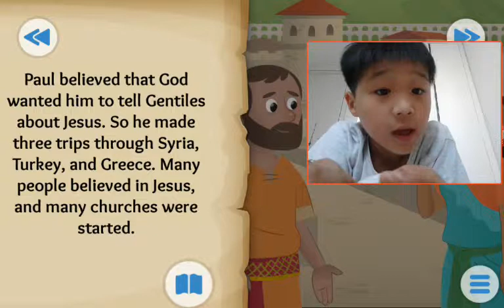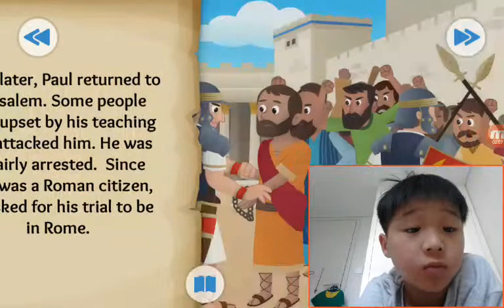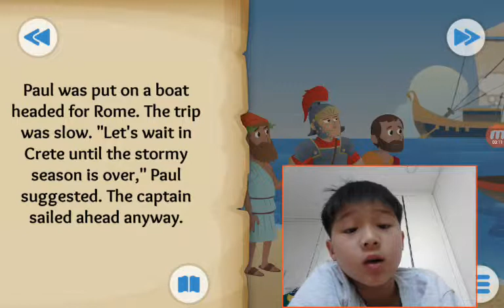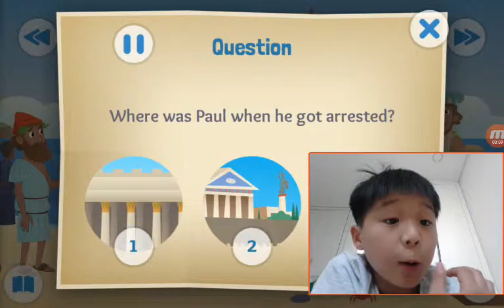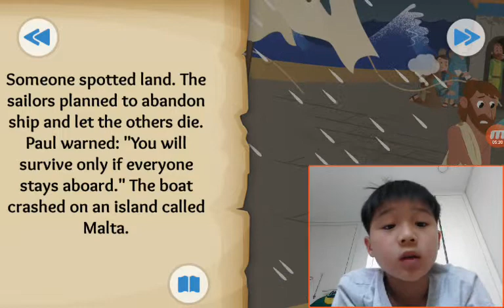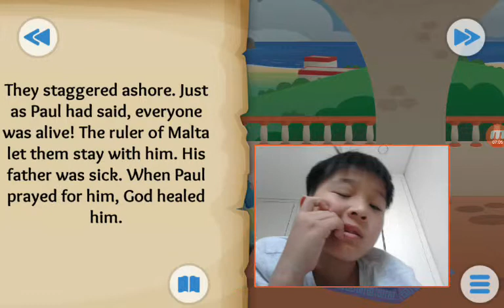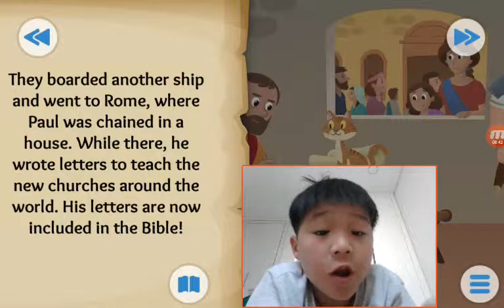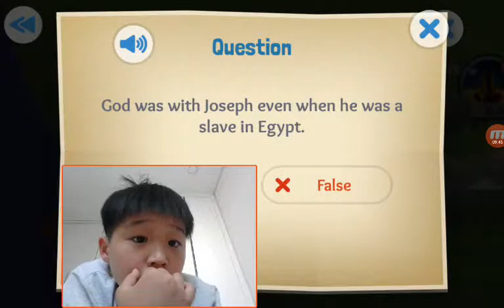‹Kids›Soo：성경이야기 Journeys for Jesus about Paul's journey and trials in Acts